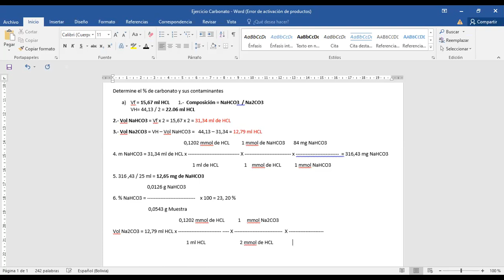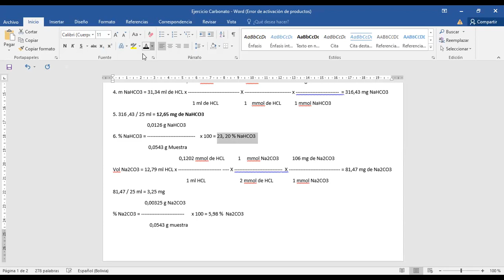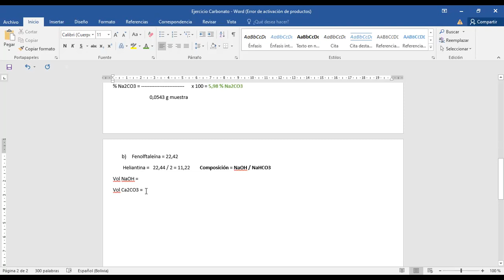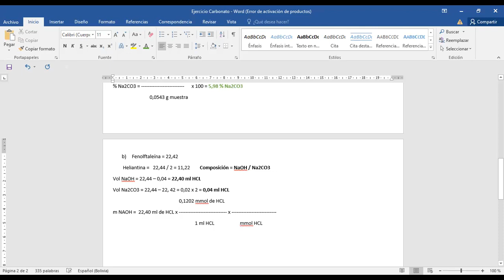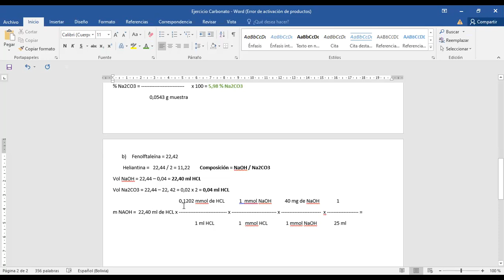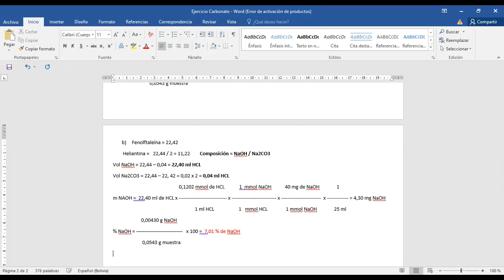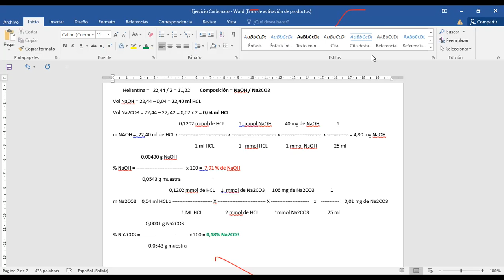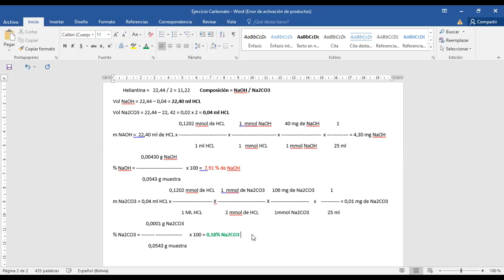zoom 2 analitica 2